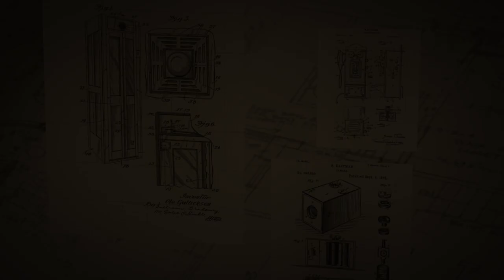Round maze - prop for escape room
Description:
Diameter: 60cm (23.62in)

The device includes a central rotating part and 3 rotating rings. There are parts of the maze inside the rings. Players should pass a metal ball through the maze – from the edge to the center. As a result, a lock will open.